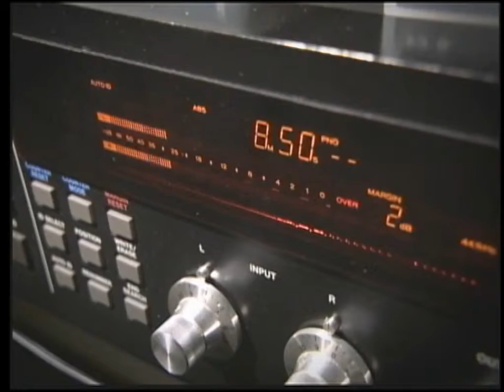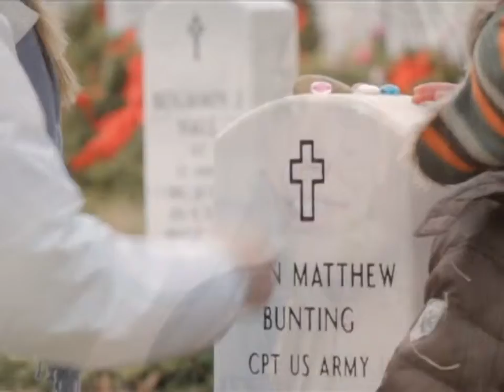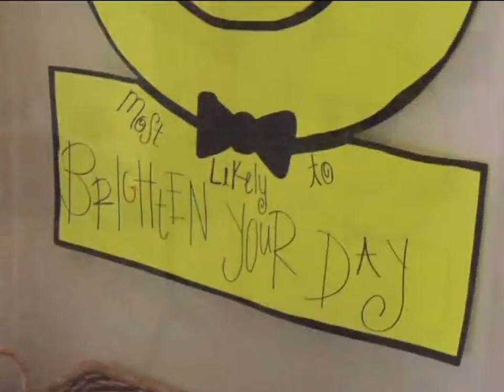A Look Back: Season 5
Season 5 of Facing Life Head-On has yielded some powerful stories. In this episode, Brad takes a look back at four that stand out as favorites.

We revisit Sarah and Tony Stevens, who chose to carry quadruplets rather than abort some or all of them. Sarah’s doctor initially advised her to abort some or all of her babies. But Sarah and Tony made the decision to continue with the pregnancy. All four babies were born last summer, and though it was a long, hard journey, Isabella, Landon, Jackson and Samantha are all home and healthy.

Since the late 1970s, China has enforced a brutal one-child policy. Zhang Min, a former Chinese citizen forced to undergo three abortions, shared her heart-wrenching story with us. We hope her powerful testimony will bring awareness to the tragedy of China's policy.

And who could forget the two-part tribute to our American soldiers and heroes? As the father of an American soldier, Brad has a special appreciation for these episodes. The episode focuses on the stories of three American soldiers and the lifetime sacrifices they and their families have made.

And remember the story of Loveland High School's prom? The seniors elected Drew Anderson and Toni Alten-Crowe as prom king and queen. Both have Down syndrome. Their classmates' kind words affirm that all human life has value, regardless of a person's abilities. (Season 5, Episode 20)